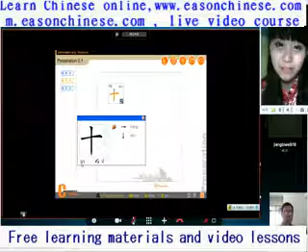1592funny ah, ha ha